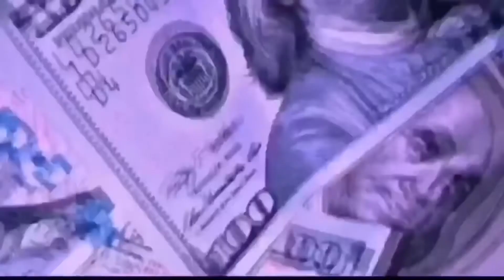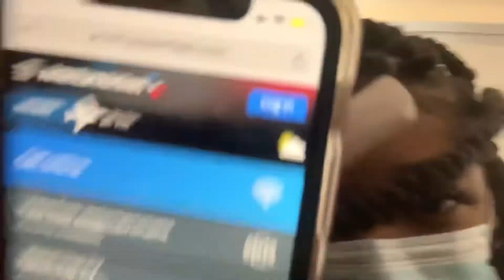LA VLOG DAY#1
Thanks for tuning in to my video! Hope y’all enjoyed it and come back for more!

also turn that post notification on to see when i post my next video, which is soon so stay tune!

Kyliyah~
Instagram & Twitter : kyyliyyah